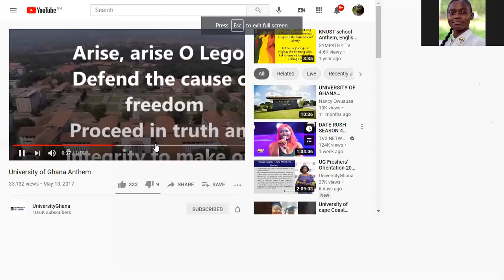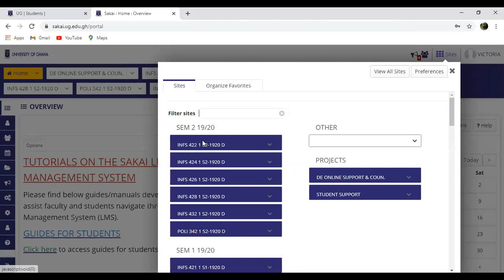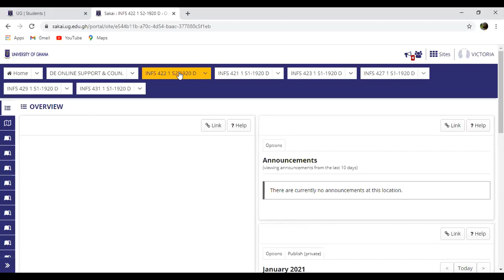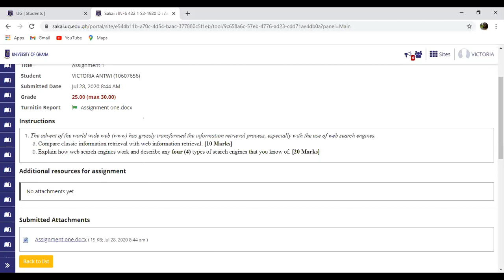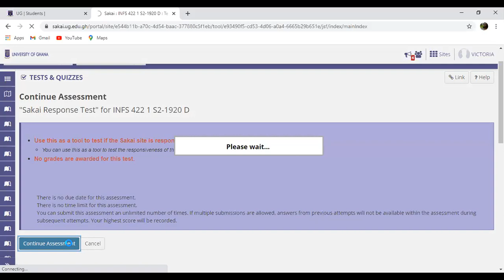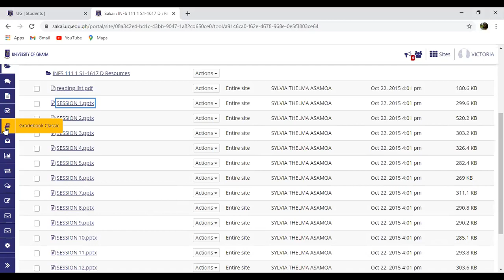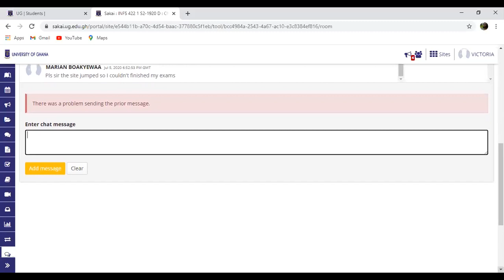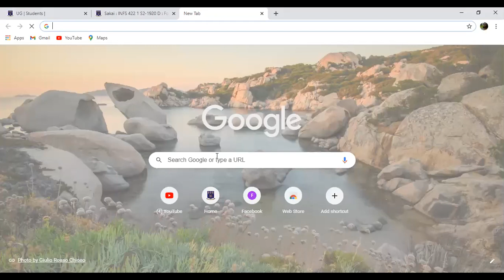HOW TO USE SAKAI LMS | University of Ghana, Legon